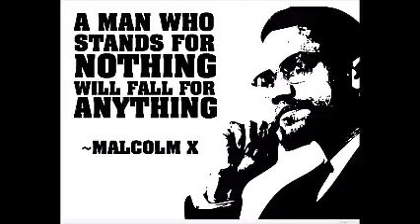Milltown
chill beat-